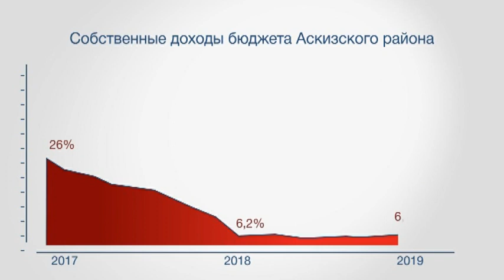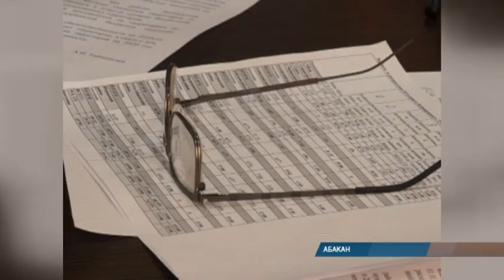Бюджетный демарш : почему жителей Аскизского района оставляют без денег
В Хакасии назревает очередной скандал. Накануне депутаты Аскизского района отказались принимать муниципальный бюджет на 2020 год. Аналитики утверждают: это решение может привести к катастрофическим для территории последствиям.